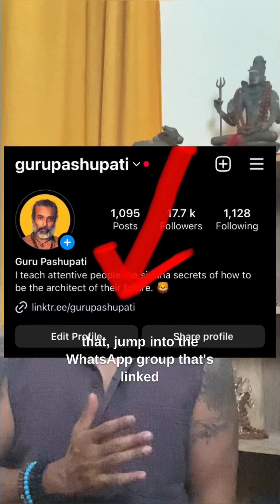Update Yourself to Destroy All Your Problems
Sure, here's a detailed character template that can guide a writer in developing a main character:

1. **Basic Characteristics**
   - Name:
   - Age:
   - Gender:
   - Nationality/Ethnic Background:
   - Occupation:
   - Socioeconomic Level/Background:
   - Physical Description:

2. **Character's Role**
   - Archetype:
   - What role does this character play in the story?

3. **Relationships**
   - Family members:
   - Close friends:
   - Enemies and why:
   - Love interest:
   - How do these relationships influence the character's actions and thoughts?

4. **Personality and Attitudes**
   - Core Strengths:
   - Core Weaknesses:
   - Attitudes towards themselves:
   - Attitudes towards others:
   - Key values and beliefs:
   - Unique quirks, habits, or patterns:

5. **Backstory**
   - Key childhood events:
   - Crucial conflicts/events that shaped them:
   - How does their backstory impact their current situation or behaviors?

6. **Specific Skills/Talents**
   - What special abilities does this character possess, and how did they acquire them?
   - How will these talents aid or hinder them throughout the story?

7. **Character Arc/Development**
   - Where do they start emotionally or mentally?
   - What challenges will they face and how will these affect their worldview or personality?
   - What kind of growth/change do you envision for the character?

8. **Goals and Motivations**
   - What are their short-term and long-term goals?
   - Why do they want these things (their motivations)?
   - How far would they go to achieve these goals?

9. **Conflict**
   - What conflicts (internal and external) does this character face?
   - How do they handle these conflicts?

10. **Character Voice**
   - How does this character speak (any particular phrases, slang, etc.)?
   - How would they describe their own situation?

By filling out this template, writers can flesh out their main character in a multifaceted and realistic way, enhancing both the depth of the character and the overall narrative.